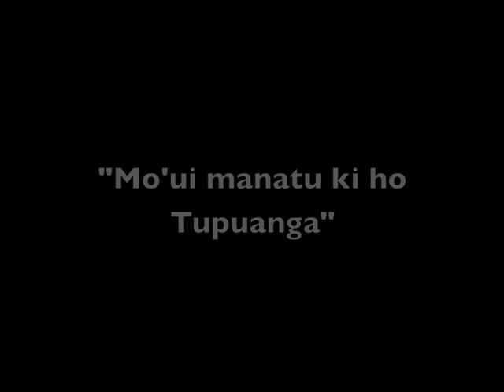Kona'i Slideshow Reunion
Slideshow for the Kona'i Reunion 2010. Using just old pictures the slideshow was just meant to follow the theme of of the Reunion which was something like, "Remember Who You Are" From Tangiteina's family..